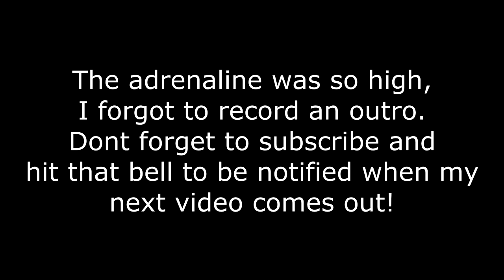Car Pulls Out in Front of me - My First Motovlog - EP.1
Thanks for tuning in, this is my first Motovlog of hopefully many to come.

       Bike:
2000 Kawasaki Vulcan 1500 Classic

       Equipment:
Trehapuva Underwater Housing Case
Surewo Motorcycle Helmet Chin Mount
ArcEnCiel Water-Resistant Military Backpack
HJC CS-R3 Faren Helmet
3.5mm Game Mic TNE Microphone Boom
Rippo Coiled 3.5mm Jack Audio Cable
128GB Samsung Evo Micro SD Card

Comments are welcomed, but foul language, arguments, and ignorant comments will be deleted.